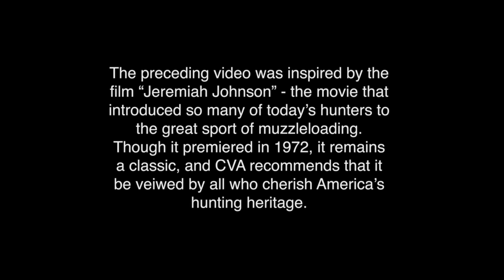CVA Accura MR Nitride Muzzleloader Rifle - Jeremiah Johnson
CVA Accura Nitride MR Muzzleloader Commercial. New for 2014 The CVA Accura Nitride Mountain Rifle is the most rust proof muzzleloader on the market today!